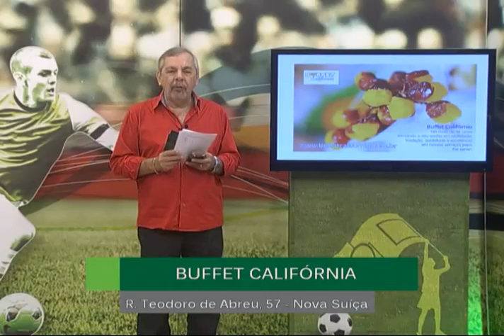Jogada de Classe - Bloco 01